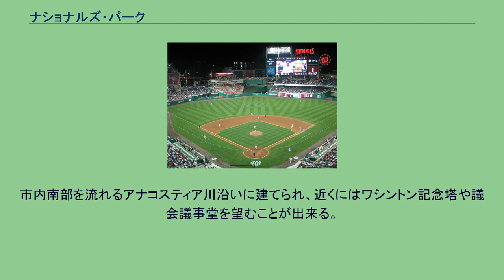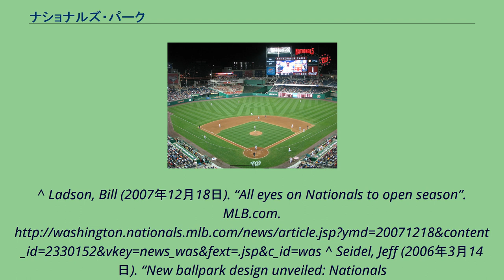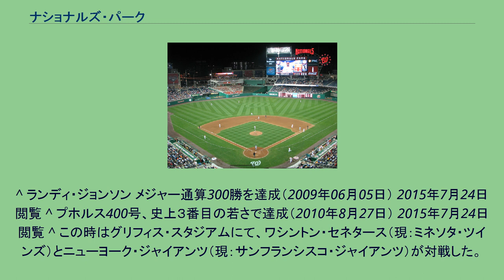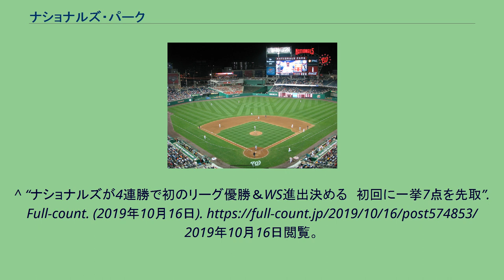ナショナルズ・パーク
ワシントン・ナショナルズ
ナショナルズ・パーク（Nationals Park）は、アメリカ合衆国のワシントンD.C.にある野球場。
MLBのワシントン・ナショナルズの本拠地である。
初試合は2008年3月30日のアトランタ・ブレーブス戦（MLB開催のシーズン公式ゲームとしての初試合。それに先立ち、2008年3月22日にジョージ・ワシントン大学の試合が事実上のこけら落としとして行われている）。
2004年にモントリオール・エクスポズがワシントン・ナショナルズとしてワシントンD.C.に移転。
MLSのD.C. ユナイテッドとナショナルズの併用であったロバート・F・ケネディ・メモリアル・スタジアムの代わりに、野球専用球場として建設されることとなった。
2006年5月に着工。
2008年3月に完成。
市内南部を流れるアナコスティア川沿いに建てられ、近くにはワシントン記念塔や議会議事堂を望むことが出来る。
またD.C. ユナイテッドの本拠地アウディ・フィールドがある。
2008年3月30日のナショナルズの開幕戦ではジョージ・W・ブッシュ大統領が始球式を行い、ナショナルズが劇的なサヨナラ勝ちで新本拠地での初戦を飾った。
同年4月17日にはワシントンD.C.を訪れたベネディクト16世が球場に集まった47,000人の前でミサを行った（後にベネディクト16世はニューヨークを訪れた際、ヤンキー・スタジアムでもミサを行っている）。
2012年のナショナルリーグディビジョンシリーズ第5戦で、球団史上最多の観客動員45,966人を記録した。
^ “George Washington University baseball team to play first game at Nationals Park” (プレスリリース), Major League Baseball, (2008年2月29日),
2008年3月20日閲覧。
^ Ladson, Bill (2007年12月18日). “All eyes on Nationals to open season”. MLB.com. ^ Seidel, Jeff (2006年3月14日). “New ballpark design unveiled: Nationals
aiming to begin play in new stadium in 2008”. mlb.com. ^ “New Nationals Park: Quick Facts”. Washington Nationals. 2009年1月22日閲覧。
^ ランディ・ジョンソン メジャー通算300勝を達成（2009年06月05日） 2015年7月24日閲覧 ^ プホルス400号、史上３番目の若さで達成（2010年8月27日） 2015年7月24日閲覧 ^ この時はグリフィス・スタジアムにて、ワシントン・セネタース（現：ミネソタ・ツインズ）とニューヨーク・ジャイアンツ（現：サンフランシスコ・ジャイアンツ）が対戦した。
^ “ナショナルズが4連勝で初のリーグ優勝＆WS進出決める　初回に一挙7点を先取”. Full-count. (2019年10月16日). 2019年10月16日閲覧。